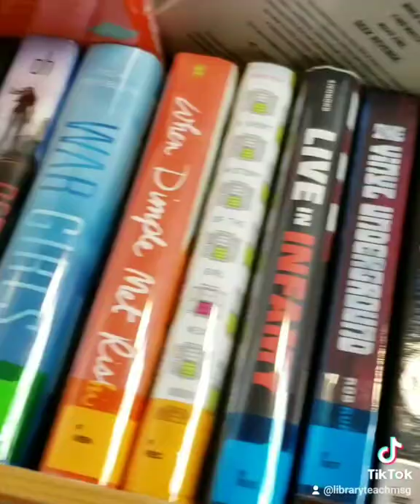Guess that Genre in the Library!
The freshmen racking up points playing Guess that Genre!